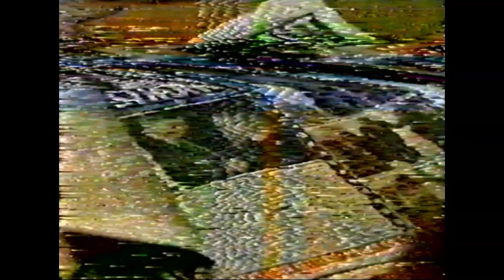Seven Nightly News - World News - Terrorist List - COD Scandal - Nancy Kerrigan SNL (Damaged) 1994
From a pre-recorded blank VHS liberated from a nursing home with nothing written on it or it's cover during a damaged recording of Seven Nightly News.

and click the "Saving up for a Betamax" button